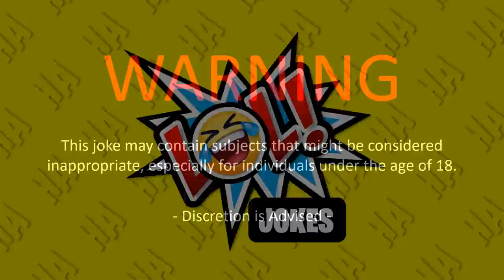🤣 BEST JOKE OF THE DAY! - A blind man decides to visit Texas... | Funny Daily Jokes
👇 THE JOKE 👇

A blind man decides to visit Texas...

As he boards the plane, he feels the seats and says, "Wow, these seats are big!"

The person next to him replies, "Everything is big in Texas."

When he finally arrives in Texas, he decides to visit the hotel bar...

Upon arriving at the bar, he orders a beer and gets a mug placed between his hands.

"Wow," he says, "these mugs are big!"

The bartender replies, "Everything is big in Texas."

A little later the blind man asks the bartender where the bathroom is...

The bartender answers, "Second door to the right."

The blind man heads for the bathroom, but accidentally trips and enters the wrong door...

This door leads to the swimming pool, and he falls in by accident.

Scared to death, he starts shouting...

"Don’t flush, don’t flush!"